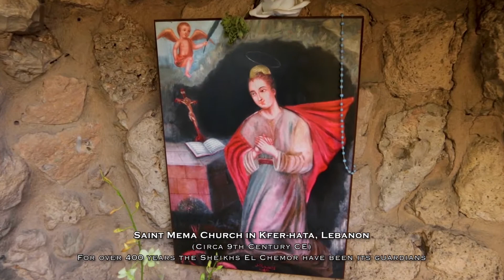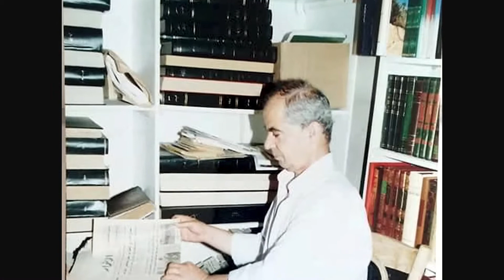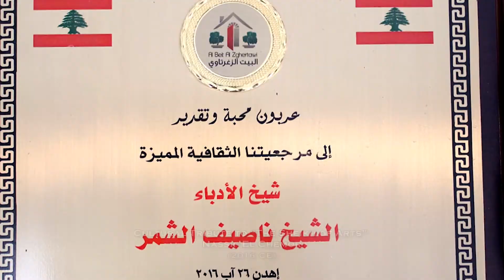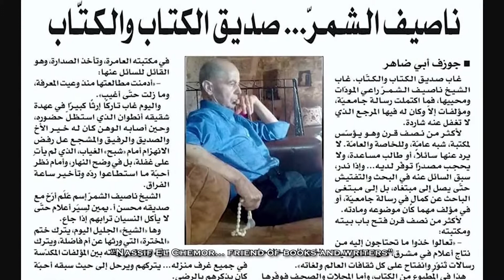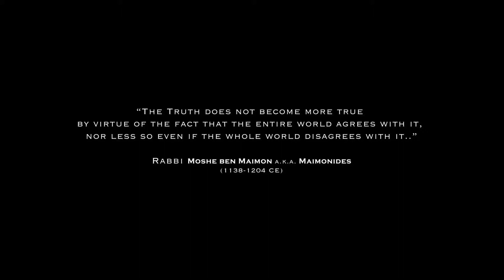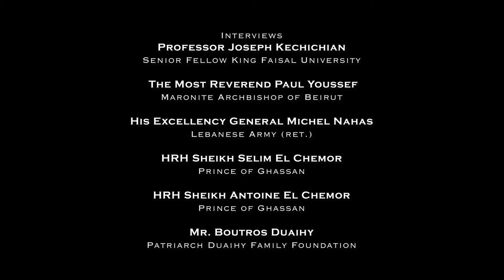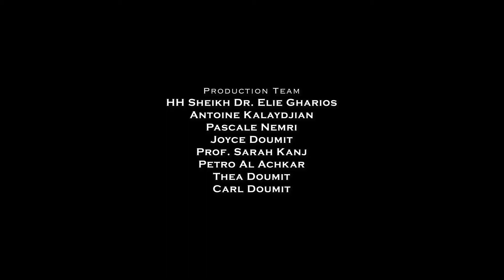El Chemor the Royal Family of Ghassan - part 3 - The modern days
This video is part of the documentary “The Christian Kings of the Middle East” the full film can be watched for free

The general public has no idea that the Middle East had a long reigning mighty Christian dynasty that flourished until very recently.

The Ghassanid Kings ruled several Middle Eastern regions, from 220 CE until the mid 18th century, a duration of over 1500 years. As the oldest active Christian Royal House in the world, they ruled over the largest territory for the longest period; more than any other Arab Dynasty.

The Ghassanid Kings' lawful heirs are the Sheikhs El Chemor of Lebanon. Many were forced to move to the Americas and change their last names after being persecuted by the Ottoman Empire. But many never stopped using their titles and have recently been internationally recognized.

This video is part of the "One Voice for Christians" initiative by the Royal House of Ghassan whose purpose is to raise awareness not only about the family's history, but especially regarding the imminent extinction and exodus of Christianity in the Middle East.

The film was produced by the Royal House of Ghassan in association with Tyche-Fortuna Entertainment and co-sponsored by the IIRF - International Institute for Religious Freedom and the GH - Gebende Hände (Giving Hands International Charity of Germany).